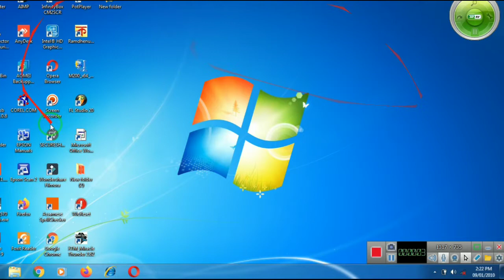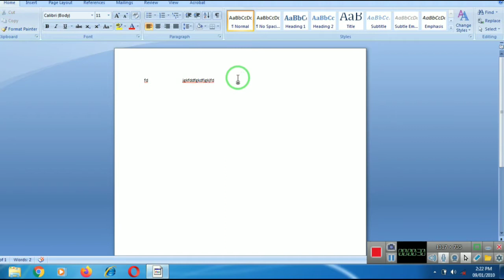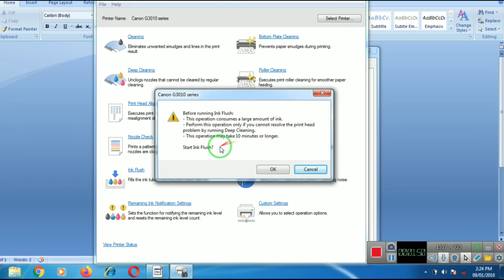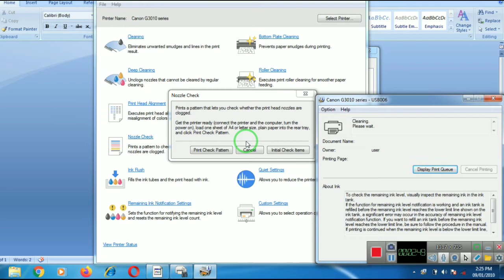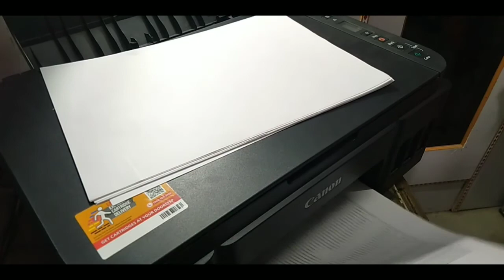how to fix blank paper print cannon g3010 printer l not printing canon g3010 printer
how to ink flash cannon g3010, g2000, g2010

how to head client g3010